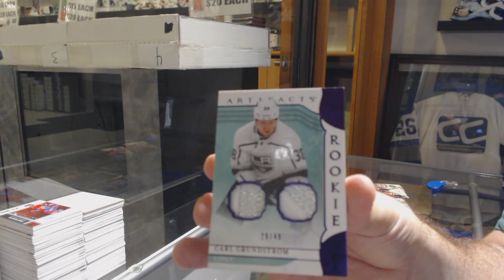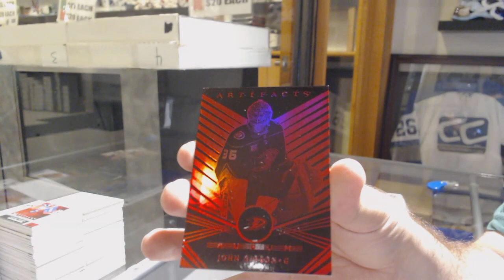ChrisV's 19-20 Upper Deck Artifacts Hockey Free Box Break